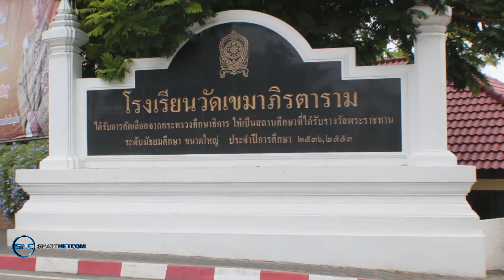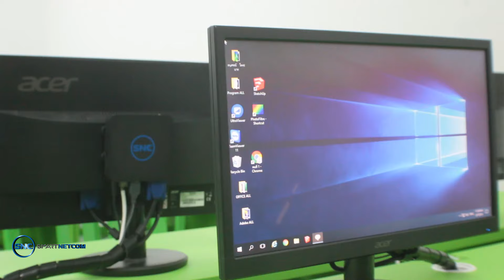SMART NETCOM รร วัดเขมาภิรตาราม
SMART NETCOM : ตัวอย่างความสำเร็จการใช้งานระบบในห้องเรียน อีก 1 สถาบัน ซึ่งใช้ระบบ SMART CLASSROOM จำนวน 82 เครื่อง (2ห้อง) แถมพิเศษ โต๊ะและเก้าอี้ แยกสีแต่ละห้องไปเลย ดูเด่นขึ้นมาทีเดียว
การันตีด้วยผลงานที่เปลี่ยนมาแล้วหลายโรงเรียนและเทคโนโลยีที่ประหยัดกว่าเซฟเงินให้กับโรงเรียนของท่าน

บริษัท สยามเน็ทเวอร์ค แอนด์ คอมพิวเตอร์ จำกัด
99/29 หมู่ที่ 4 อาคารเขตอุตสาหกรรมซอฟต์แวร์ ชั้น 11
ถ.แจ้งวัฒนะ ต.คลองเกลือ อ.ปากเกร็ด จ.นนทบุรี